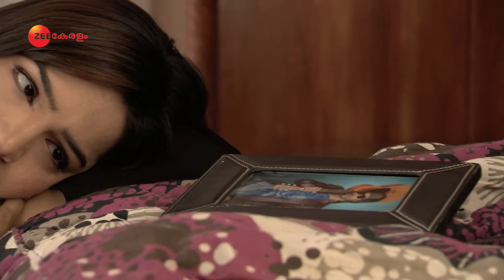Sindhooram - Best Scene - 261 - Supriya Shukla, Sriti Jha, Shabbir Ahluwalia - Zee Keralam